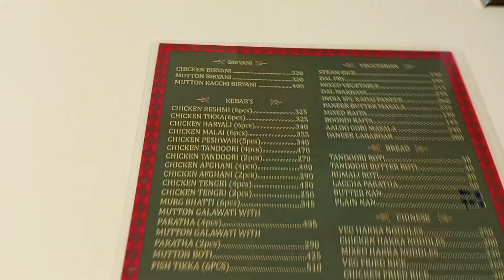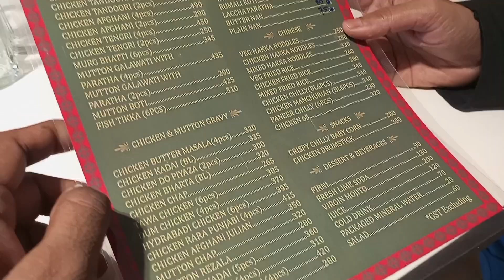খিদিরপুরের India restaurant থেকে জমাটি Tawa chicken mutton biryani খাওয়াদাওয়া পুজোর সময়